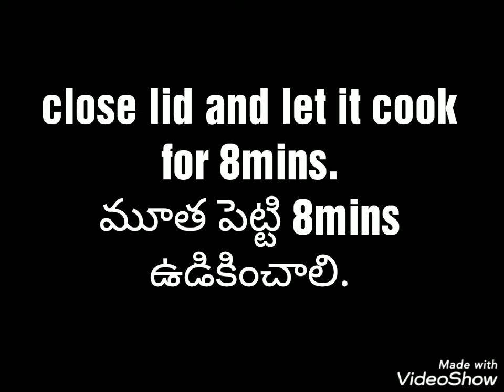chikkudukaya curry | Broadbean curry | recipe:13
Quick and tasty recipe

Broadbeans are loaded nutrients. This is excellent vegetable source of protein and fibre. Also rich in folate and B vitamins which helps nerve and blood cells development.